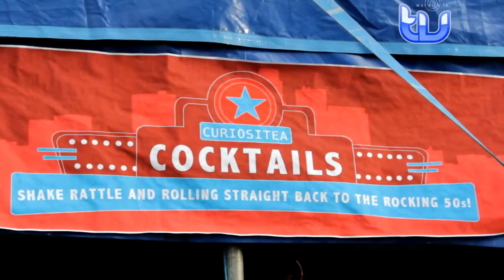WTV interview Post War Years @ Warwick University Summer Party 2012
Leamington based rockers Post War Years return home to talk to WTV after playing a smashing set at our Summer Party. We also caught up     you lovely Warwick students to talk about the festival feel we had going on this year, as     as the ever popular cocktail tent. Enjoy!

The newest EP from Post War Years, "Glass House", is out now!

Music

Death   - Post War Years

Soul Owl - Post War Years